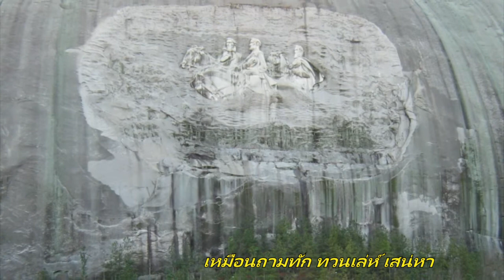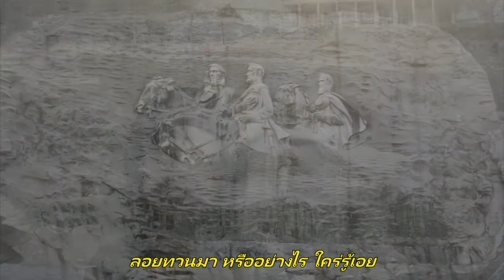เพลง กลิ่นราตรี ร้อง Cover โดย ดร.สัมฤทธิ์ ยศสมศักดิ์ เพื่อการอนุรักษ์เพลงเก่า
คำร้อง ทรง สาลิตุล
ลมพระพายชายชื่นในคืนนี้ กลิ่นราตรีหอมระรื่นชื่นใจแสน
ดอกไม้อื่นดื่นไปในดินแดน จะเหมือนแม้นราตรีไม่มีเลย
เจ้าโชยกลิ่นต่อเมื่อสิ้นแสงอาทิตย์ เหมือนได้คิดปริศนาราตรีเอ๋ย
คิดคำนึงถึงราตรีที่เราเคย ได้ชมเชยชื่นชวนรัญจวนใจ
พอสิ้นคืน คืนสิ้นกลิ่นเสาวรส ความช้อยชดสดชื่นคืนไปไหน
ทิ้งแต่รอยรัญจวนป่วนฤทัย ฝากเอาไว้กับราตรีไม่มีเลื่อน
กลิ่นไอเจ้าเร้าใจให้ใฝ่ฝัน ทุกคืนวันพรั่นใจใครจะเหมือน
โอ้ราตรีเจ้าเอ๋ยที่เคยเยือน ยังตามเตือนใจอยู่ไม่รู้วาย
มาคืนนี้กลิ่นราตรีที่ไหนหนอ ลอยมาล่อล้อให้ใจคอหาย
อกระทึกนึกประหวั่นพรั่นใจกาย หรือราตรีที่หมายชายกลิ่นมา
เพื่อทวนถามความนัยให้ประจักษ์ เหมือนถามทักทวนเล่ห์เสน่หา
โอ้ราตรีที่เคยชื่นรื่นอุรา ลอยทวนมาหรืออย่างไรใคร่รู้เอย